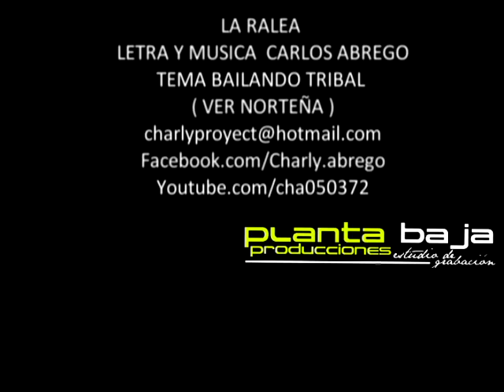La Ralea fue el primer gro en grabar Tribal un tema de Charly Abrego El Temerario Menor escuchala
Gracias por compartir en tu redes los programas te dejo los links de mis redes oficiales gracias